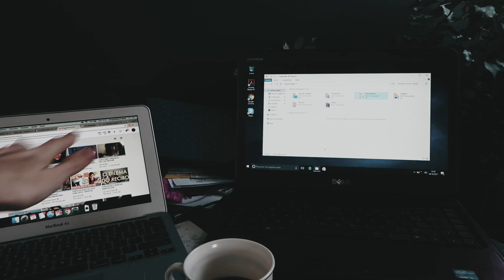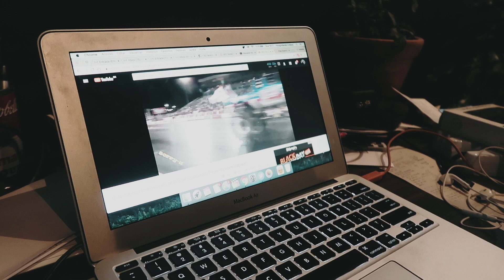ESTAMOS VIVENDO UMA ILUSÃO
A gente, de certa forma, precisa ter a sensação de controlar minimamente as coisas!